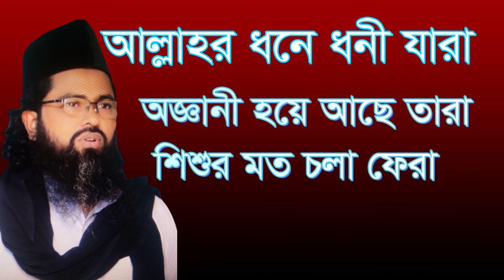allahr done doni jara oggyani hoye ace,আল্লাহর ধনে ধনী যারা অজ্ঞানী হয়ে আছে তারা